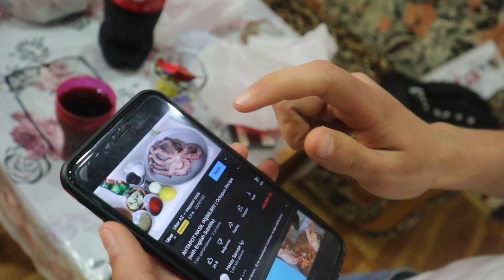AZERBAYCANDA ILK! - AHTAPOT YEDIK